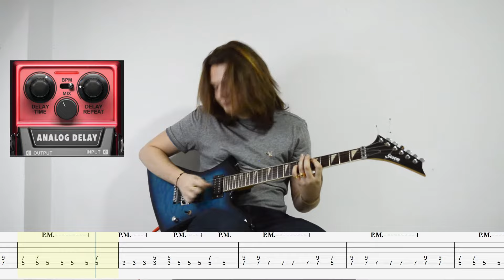Molinos de viento - Mago De Oz Guitar Cover + Tab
Como tocar Molinos de viento en guitarra.
Molinos de viento como tocar el solo de guitarra